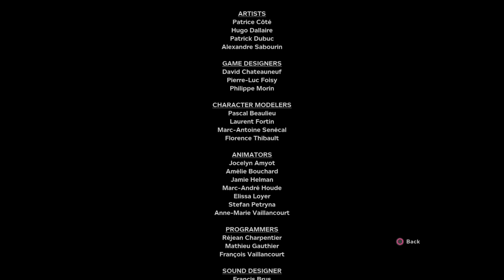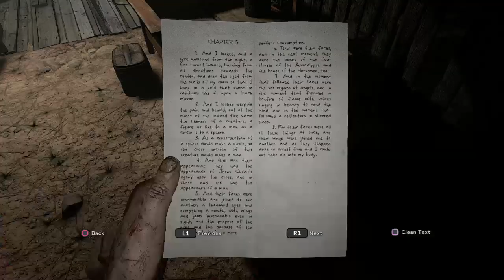REVELATIONS |Outlast 2 part 10 END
I hate the ending but you will have to figure out why